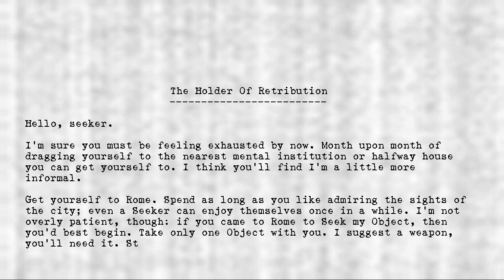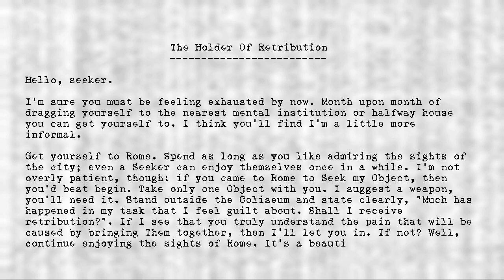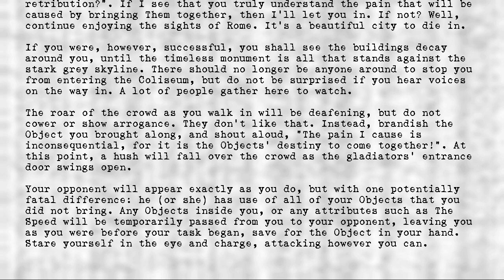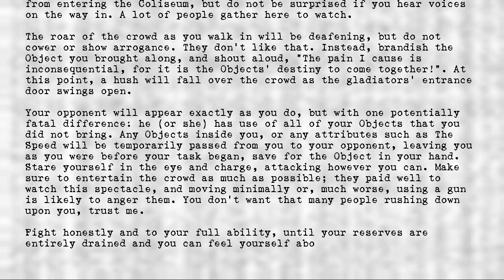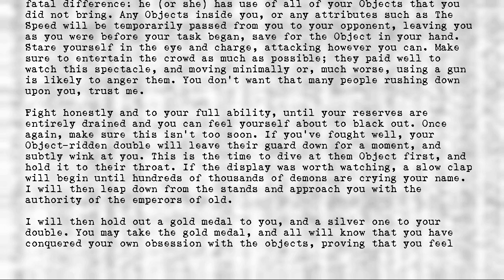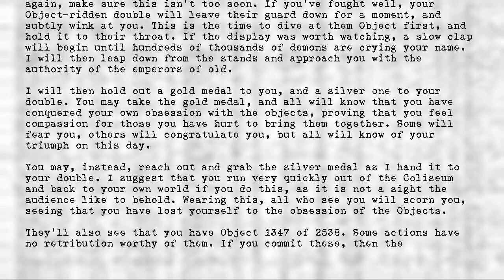Legion's Objects - Holder of Retribution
Title: Holder of Retribution